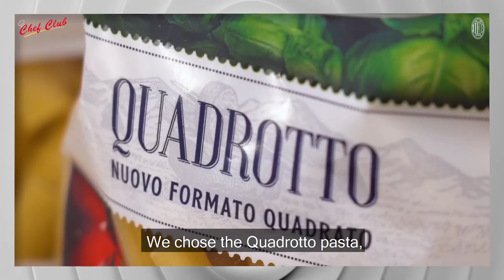Chef Club | Ganz & Piazza 🆚 Massaro & Simic 👩‍🍳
A Rossonero battle in the kitchen: a test of skill, creativity and Rossonero passion 🔴⚫
With @ChefinCamicia